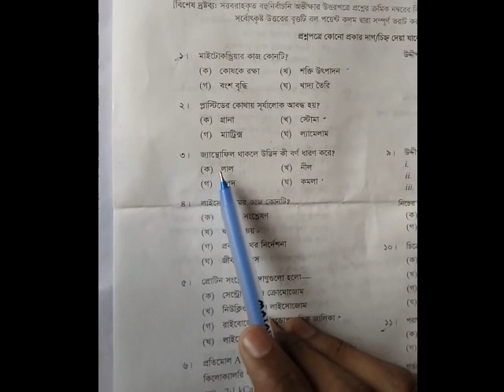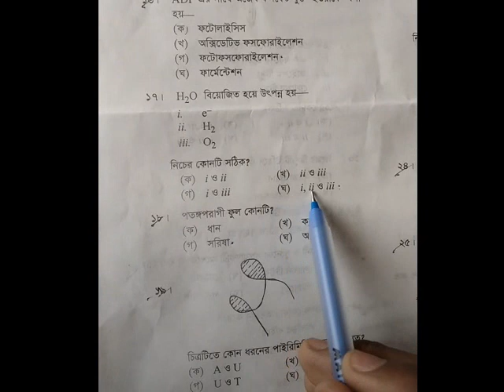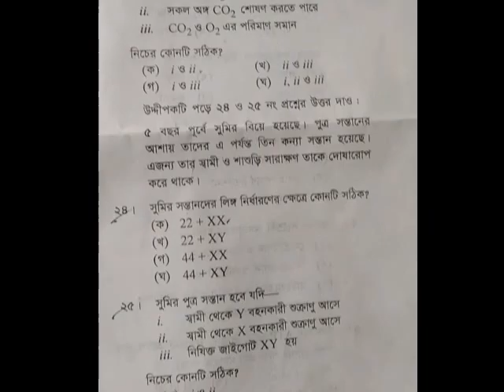SSC Biology MCQ solution 2022 || SSC Biology Dhaka Board MCQ Answer 2022 || SSC Biology MCQ solve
SSC Biology MCQ solution 2022 || SSC Biology Rajshahi Board MCQ Answer 2022 || SSC Biology MCQ solveএসএসসি Biology প্রশ্নের MCQ সমাধান Dhaka board 2022 || SSC exam Biology MCQ answer Dhaka board 2022
এসএসসি Biology প্রশ্নের MCQ সমাধান। SSC exam Biology MCQ answer dinajpur board 2022 | dnj mcq answerএসএসসি Biology প্রশ্নের MCQ সমাধান। SSC exam Biology MCQ answer all board 2022 | Biology mcq answer

SSC Biology MCQ answer 2022|এস এস সি জীব বিজ্ঞান MCQ সমাধান2022।SSC jib biggan MCQ solution 2021

🔎Keywords🔍
SSC Biology Mcq Solution2022
SSC Biology Mcq Solution
SSC Biology Mcq Answer Sheet 2022
SSC 2020 Biology Mcq Solution
SSC Exam Mcq Answer 2022
SSC Higher Math Mcq Solve 2022
SSC Examination 22022
SSC Exam 2022
Ssc 2022Answer
SSC 2022 Mcq Solution
অনুসন্ধান বাংলা,
SSC Biology MCQ Answer 2022 Comilla board,
SSC Biology MCQ Answer,
SSC Biology MCQ Answer 2022,
Biology MCQ solve 2022
SSC Biology MCQ solution 2022
SSC Biology Answer 2021,Biology Answer 2021,SSC gib biggan Answer 2021,gib biggan MCQ Answer 2021,gibbiggan Answer,gib biggan Answer

Biology Mcq Solution Ssc 2021 | জীববিজ্ঞান mcq উত্তরপত্র | biology mcq answer ssc

জীববিজ্ঞান নৈব্যাক্তিক উত্তরপত্র এসএসসি পরিক্ষা2022
জীববিজ্ঞান বহুনির্বাচনী উত্তরপত্র
জীববিজ্ঞান নৈব্যাক্তিক উত্তরমালা এসএসসি2022
এসএসসি পরিক্ষার প্রশ্ন ফাঁস
এসএসসি জীববিজ্ঞান নৈব্যাক্তিক উত্তরমালা 2022